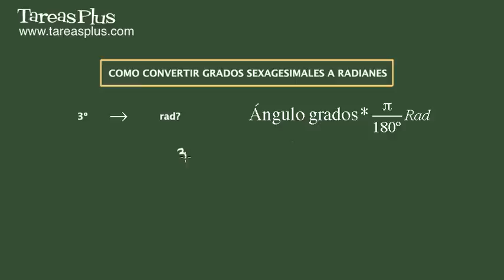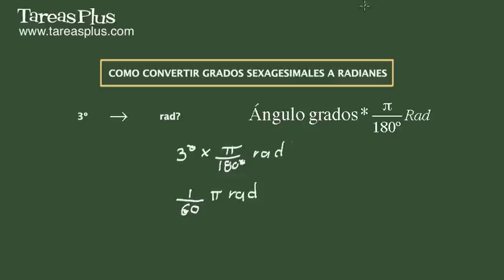Convertir grados sexagesimales a radianes. Ejercicio 1 de 5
Serie de problemas de trigonometría plana sobre como convertir grados sexagesimales a radianes. Problema número 1 de 5 ejercicios propuestos